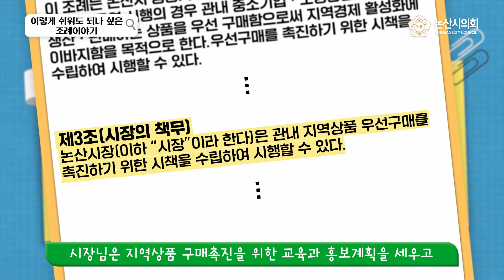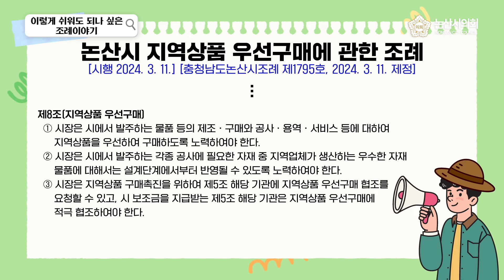논산시의회『 이렇게 쉬워도 되나 싶은 조례이야기』"논산시 지역상품 우선구매에 관한 조례" (홍태의 의원)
논산시의회 『 이렇게 쉬워도 되나 싶은 조례이야기』 콘텐츠 영상입니다~

이번 편은  "논산시 지역상품 우선구매에 관한 조례"편입니다~

앞으로도 논산시 조례에 대하여 알기 쉬운 친근한 설명으로 연재를 해 드릴 예정이니 많은 관심 부탁드립니다~~!!!

"시민의 의견이 제도와 정책이 되는 열린 의정 구현" 논산시의회입니다~